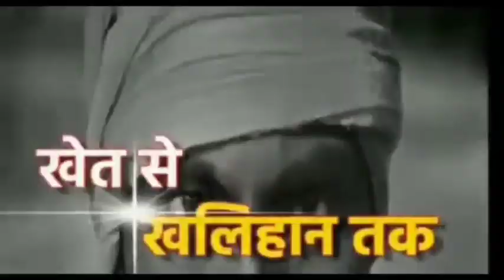फलेरिया उन्मूलन कार्यक्रम में गगरी के दो आशा दीदी का सराहनीय कार्य।।